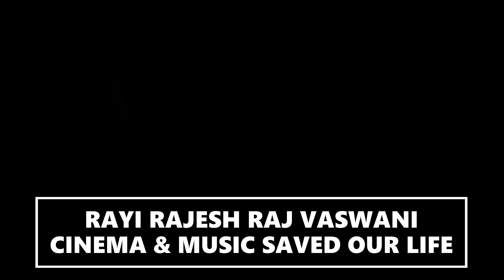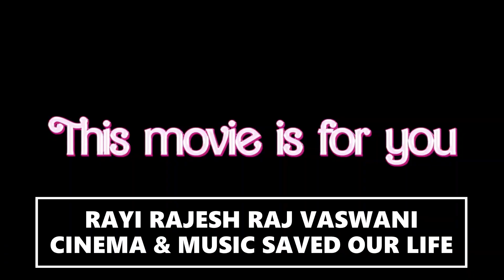BARBIE : MARGOT ROBBIE - OFFICIAL TRAILER (HD) IN ENGLISH COMING SOON EXCLUSIVELY ONLY IN THEATERS